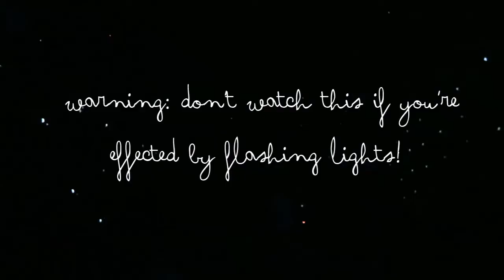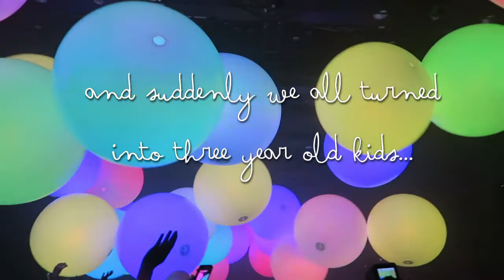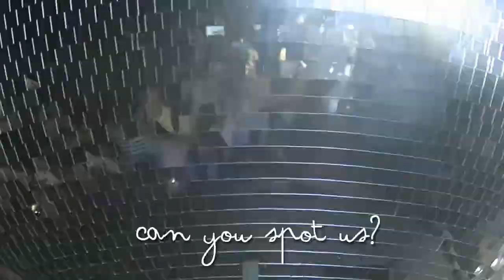magical light show in tokyo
experience a magical light and music show in tokyo! the team lab art jungle exhibition is truly unique and was loads of fun, i'm so glad i got to go while it was on!

☽about me ☽
i'm a german/ canadian girl that loves telling stories. i make videos about my life in japan, art, fashion and anything i'm passionate about. it would make me very happy if you'd like to check out my channel!

☽stay evil ☽ (but only in a good way)